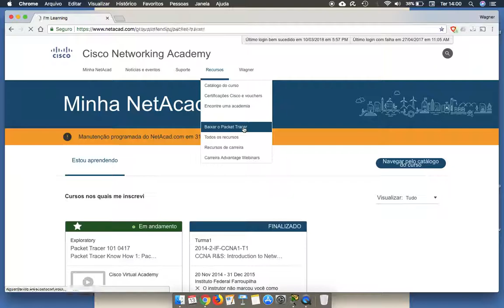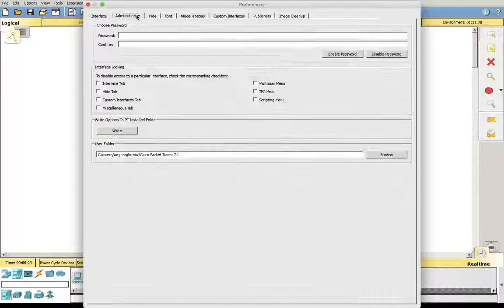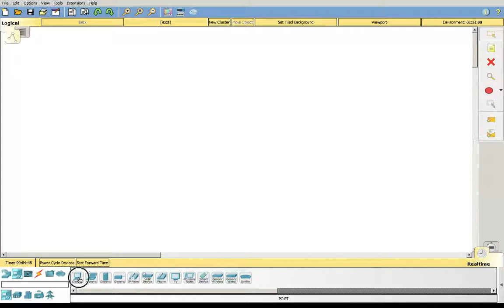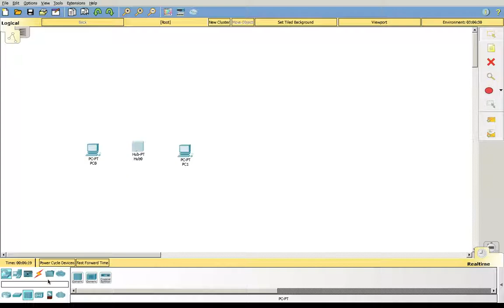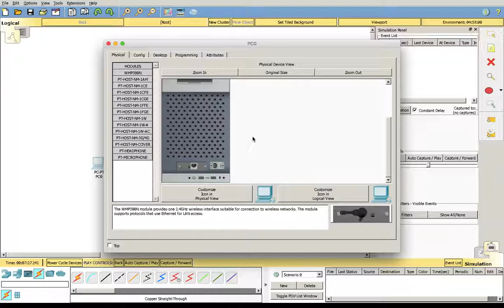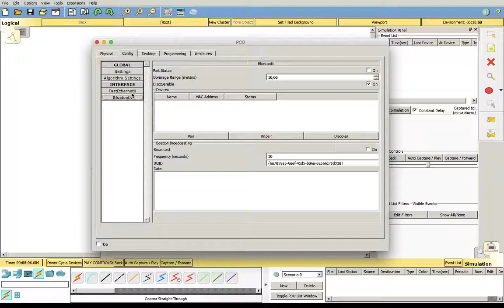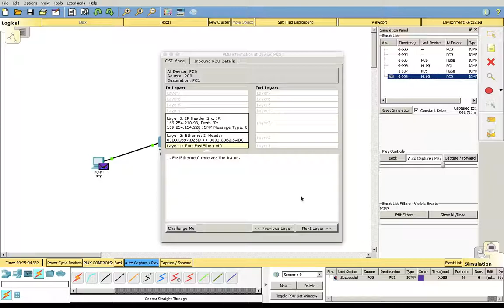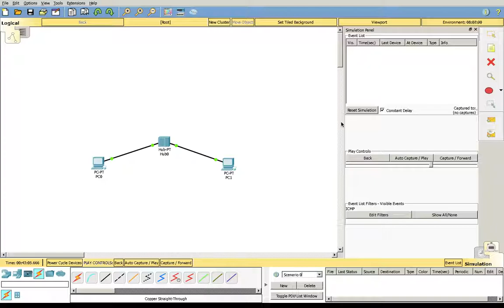Como utilizar o Cisco Packet Tracer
Protocolo ICMP. O protocolo ICMP (Internet Control Message Protocol - Protocolo de Mensagens de Controle de Internet) é um protocolo que permite gerenciar as informações relativas aos erros nas máquinas conectadas.

Correção - FastEthernet até 100Mbps